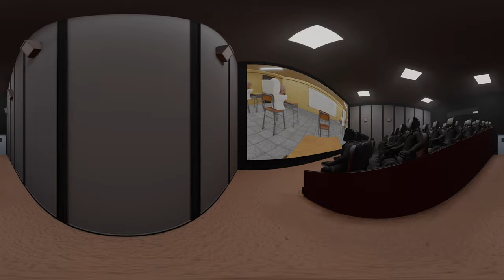Skibidi Toilet Cinema Hall in 360° | VR / 4K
360° video made by NitroVR.

You can use a virtual reality headset to look around, or alternatively, use your phone or mouse.